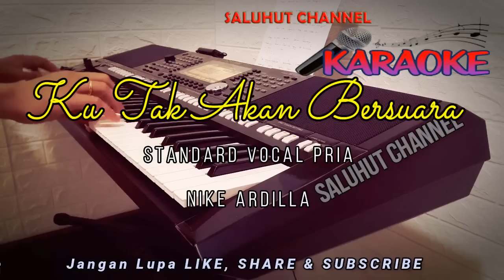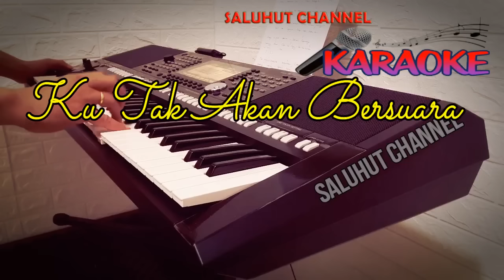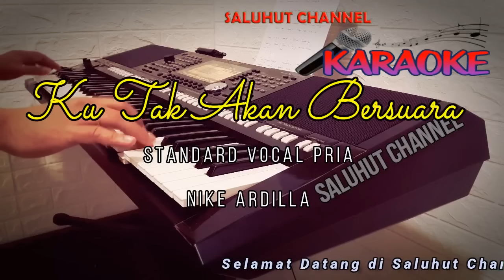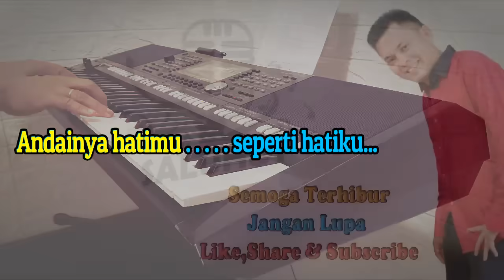KU TAK AKAN BERSUARA ll KARAOKE SLOW ROCK ll NIKE ARDILLA ll NADA PRIA D MINOR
Izinkan cintaku
Berbunga dihatimu
Biar terus mekar jadi kenyataan
Tlah lama ku dahaga
Belaian seorang insan
Semoga bersamamu
Ceria hidupku
Ku tak akan bersuara
Walau dirimu kekurangan
Hanya setiamu itu kuharapkan
Ku tak akan menduakan
Walau kilauan menggoda
Kasih dan sayangku tetap utuh untukmu
Hanya kupinta darimu setialah selamanya
Sehingga abadi
Cinta ini sayang itu kudoakan
Walau dirimu kekurangan
Walau kilauan menggoda
Sehingga abadi
Tak mugkin kan terjadi
Kehancuran cinta kita
Andainya hatimu seperti hatiku